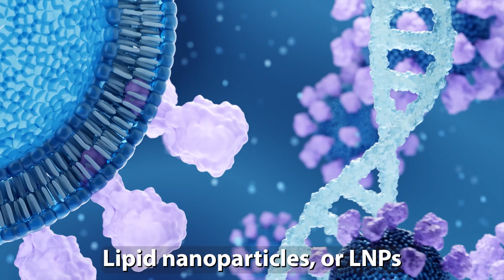Revolutionizing Drug Delivery at UHN: Porphyrin lipid nanoparticles (LNPs)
Dr. Gang Zheng, Senior Scientist and Associate Research Director at UHN’s Princess Margaret Cancer Centre, has developed a next-generation lipid nanoparticle (LNP) platform.

This platform delivers therapeutics with 30–50% greater efficiency than currently available technologies—including those used in mRNA vaccines.

Porphyrin LNPs are a powerful, non-viral drug delivery system for treating cancer, respiratory illness, and other conditions. With improved precision, enhanced distribution, and greater versatility, this innovation could transform how medicine is delivered at scale.

Explore the science behind this technology and learn more about opportunities to partner on development or licensing.